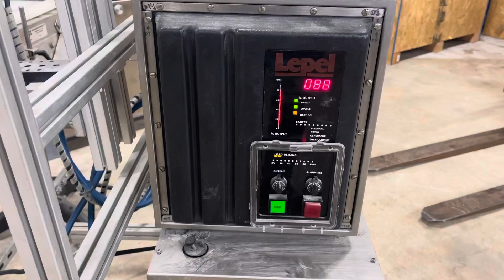Lapel TR- 2001 Induction Sealer